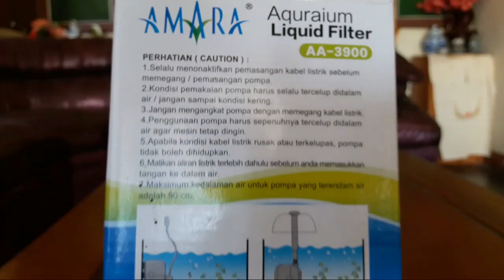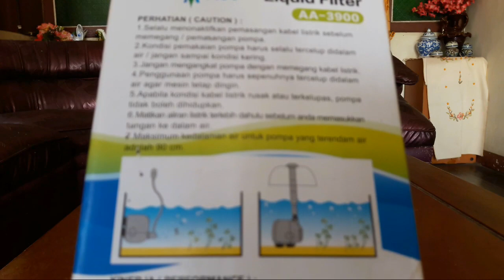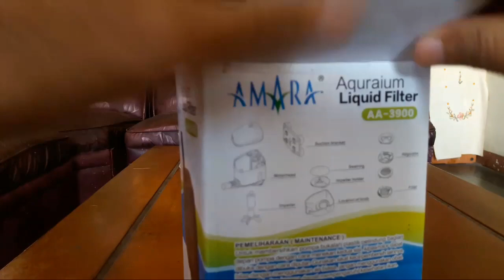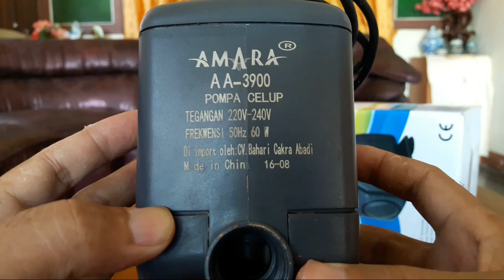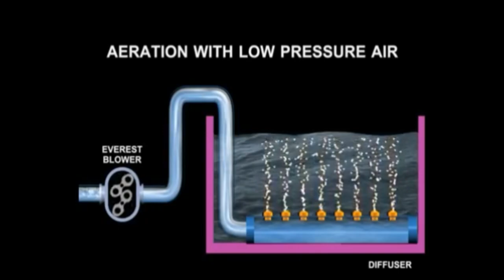4 Pompa Hidroponik yang di rekomondasikan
4 Pompa Hidroponik yang di rekomondasikan
Memilih pompa hidroponik adalah satu hal yang cukup mendasar yang harus kita ketahui sebelum terlanjur membeli pompa air, pemilihan pompa air ini harus benar-benar sesuai dan juga memeunuhi standar penggunaan operasional.

banyak yang salah menentukan pilihan, sehingga rasa kesal dan menyesal pun datang. Nah, untuk mengantisipasi hal ini terjadi kami punya rekomendasi pompa air terbaik dan tentunya tahan lama khusus buat Anda.